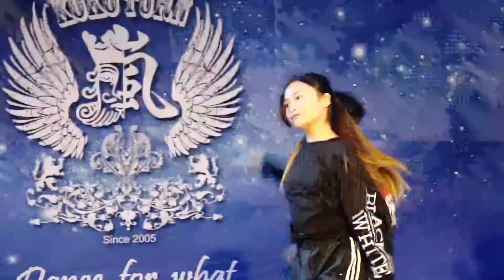20180211嵐館成果展Dance for what-4.韓國MV FOCUS LIGHT